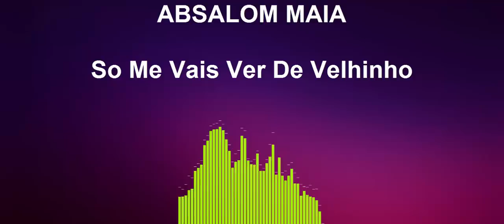ABSALOM CIGANO (So Me Vais Ver De Velhinho)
E agora aqui está mais um novo tema para todos aqueles que gostam de mim ouvir
 este tema título se o meu filho
Toda a minha inspiração Foi através dele porque me lembrei de certas coisas e foi desde aí que eu comecei a fazer esta letra

Peço-vos a todos aos meus inscritos que consigamos com que esta música chega aos 1000 likes essa meta de 1000 likes Chegará para eu fazer outra nova música tipo assim como esta ou digamos pode ser melhor do que esta ajudem-me Como que esta música chega aos 1000 likes e assim eu prometo fazer outra nova música com mais ou menos este estilo

Música masterizada: José Monteiro Maia

Antes que todos os meus amigos e aqueles que são fãs dos meus conteúdos pensar em e eu fiz esta música sem piano esta música demorou me mais o que não era para ser porque Eu Dantes quando tinha o meu piano eu praticamente o máximo de 1:00 eu conseguia fazer quase 3 músicas sendo sem o meu piano e eu estou a utilizar apenas o meu computador que é a base Principal
 e também estou a utilizar o teclado do meu computador e o rato do meu computador

Detalhes do próximo conteúdo:
Não posso dar muitas pistas sobre o próximo tema que irá sair em breve mas posso dar algumas indicações para quem deseja saber como será

O próximo tema que eu irei fazer tem a ver com a liberdade Quando os pássaros cantam cêntimos Que poucos Os desejos se realizam
Dentro do nosso quarto poucas as pessoas se importam com aqueles que tanto nos amam será só um movimento silencioso de onde nos toca a nossa Face da nossa cara e sentimos algo frio

 melhor do que estas pistas já não posso dar mais